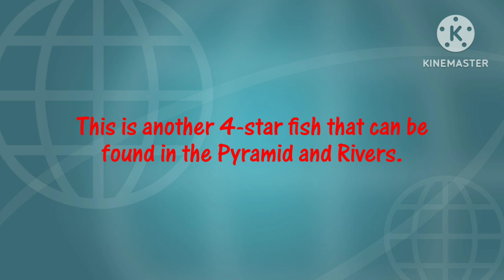Fishing Life #6: Golden Coelacanth | The Legendary Coelacanth Of The Living Oceans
This is the fish that is required to summon the ultimate Ancient Emperor Whale of Pyramid and Rivers. And this is also gonna be the final video of Pyramid and Rivers, if it doesn't update anymore.

Game is Fishing Life made by Nexelon Inc available in App Store and Google Play.